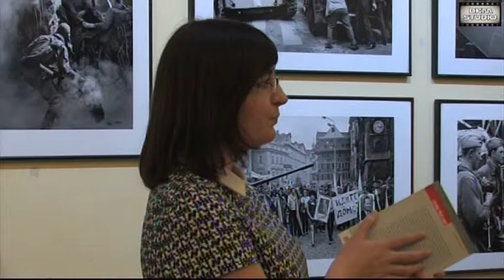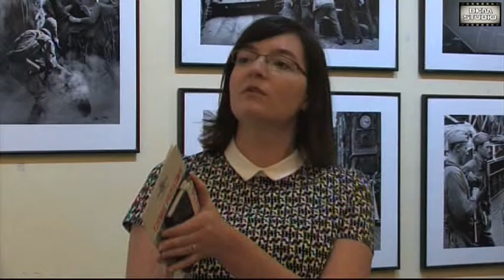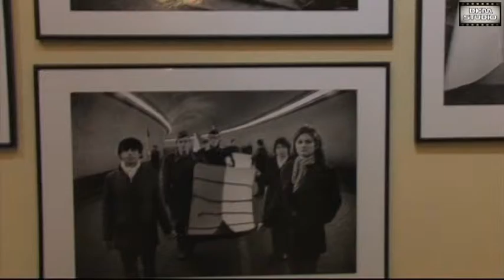CZESKIE PRZEŁOMY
Wernisaż wystawy w Galerii SKENE. Jelenia Góra 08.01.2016 r